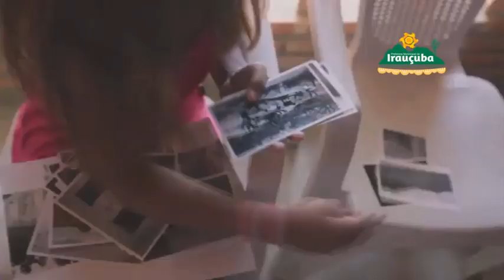Irauçuba Conectada - PDCI Motivação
DLIS - Desenvolvimento Local Integrado e sustentável